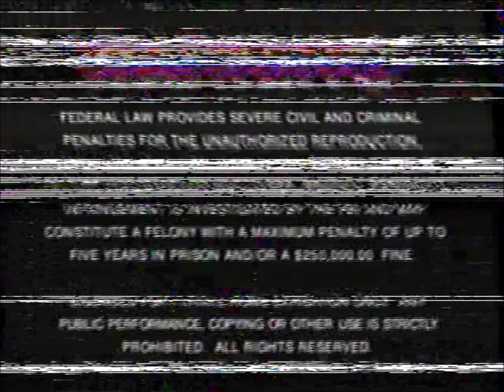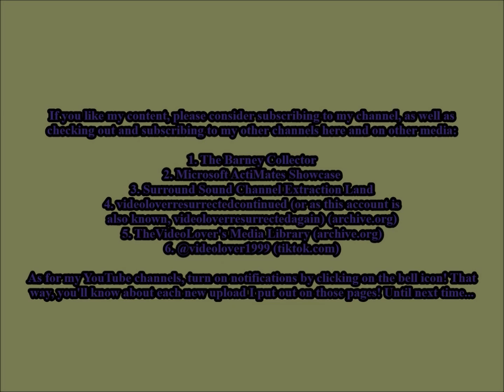Opening to The Princess Bride VHS (2003)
Tape distributor: MGM Home Entertainment
Catalog number: M506855
Tape print date: May 16, 2003
Duplicated by MediaCopy

Contents:

1. MGM/UA Home Video Copyright Screen (1999)
2. Warning screen
3. MGM Website promo
4. MGM/UA Family Entertainment promo
5. MGM Home Entertainment logo
6. Format screen
7. 20th Century Fox logo
8. Start of the film